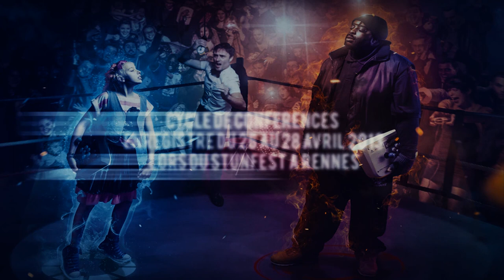Ethique et JV avec Dorian, Mathieu Triclot, Olivier Lejade...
Avec Dorian, Mathieu Triclot, Olivier Lejade et Mehdi Debbabi.
Cycle de conférences enregistré du 26 au 28 Avril 2013 lors du Stunfest à Rennes.